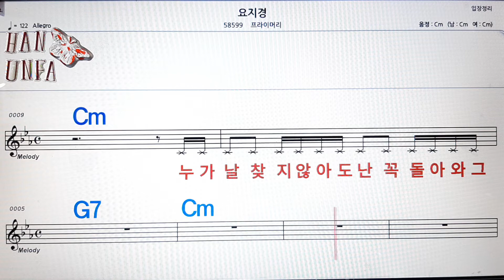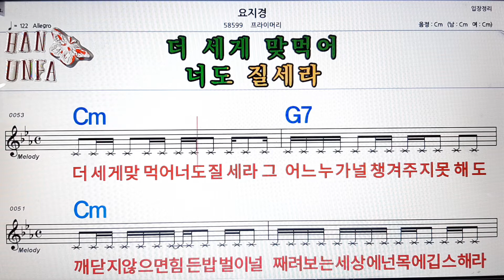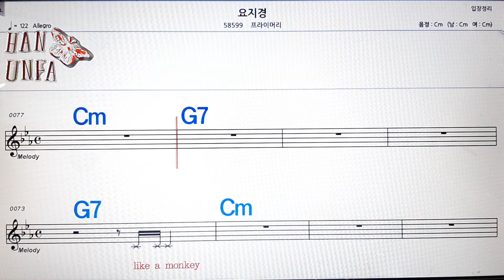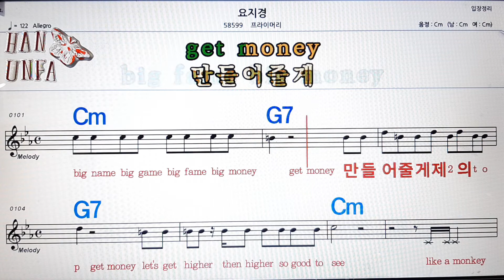요지경/프라이머리💋노래방, 코드 큰 악보, 반주 가라오케, 가사💖Karaoke, Sheet Music, Chord, Lyrics , MR